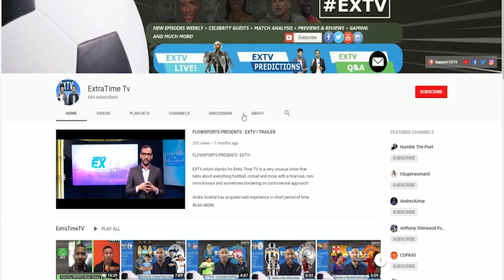Kevin Davies chats about the Historic draw for The Bahamas against Trinidad & Tobago!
Assistant coach of the Bahamas football team chats with EXTV about the amazing 0-0 draw against Trinidad & Tobago and its implications for the growth of its national team.  Trinidad & Tobago were heavily favoured to win after the Bahamas conceded many goals heading into this game yet managed to stop a team filled with international players.
Kevin Davies talks about it all !